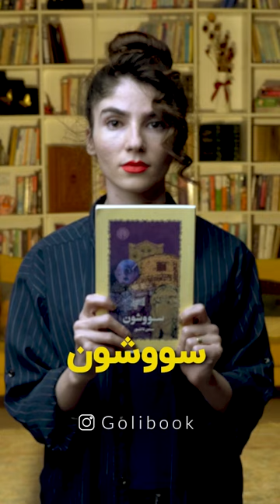بریده ای از کتاب سووشون نوشته سیمین دانشور